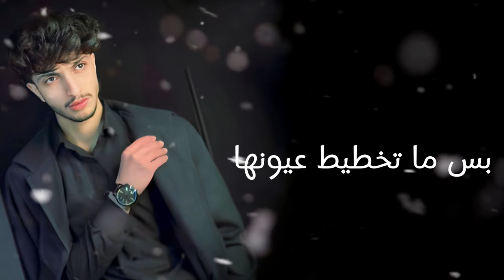AHMED NASER - LK LESH [Official Music Video] (2024) / أحمد الناصر - لك ليش